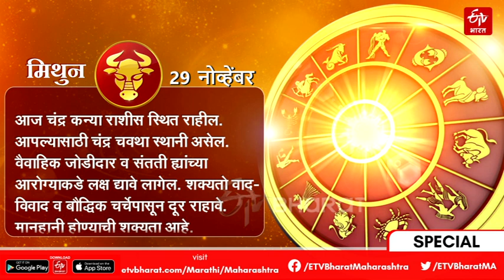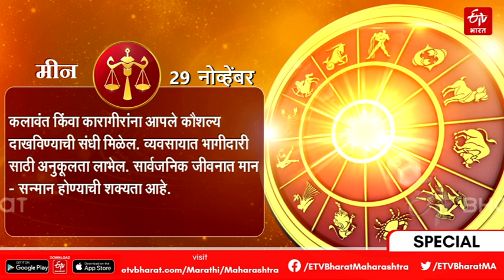Aaj Ka Rashifal 29th November 2021 Monday | Today’s Horoscope, Daily Astrology, Daily Horoscope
Today Horoscope, Daily Astrology, Zodiac Sign for Monday, 29th November 2021